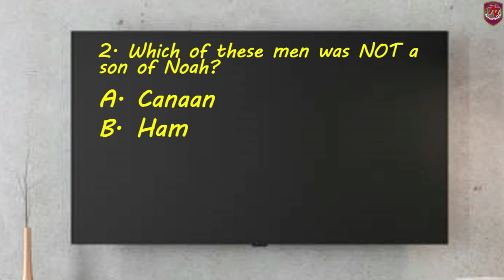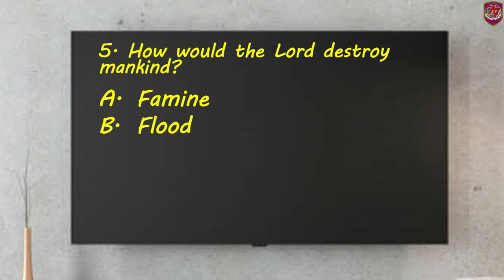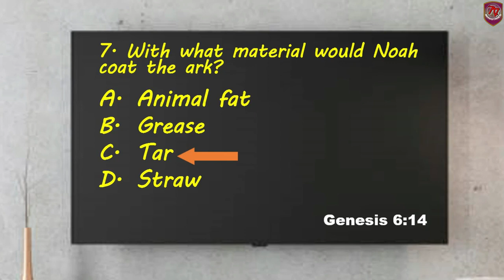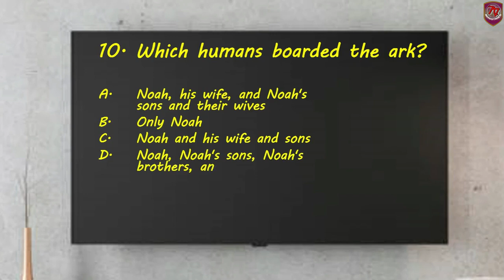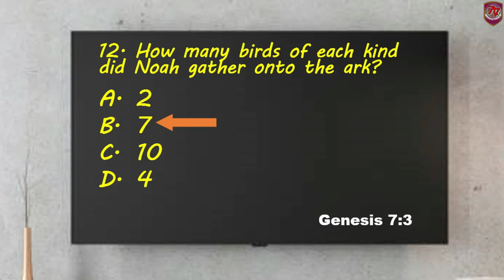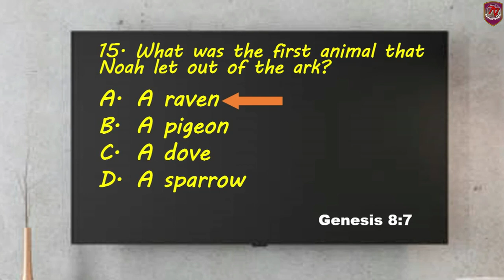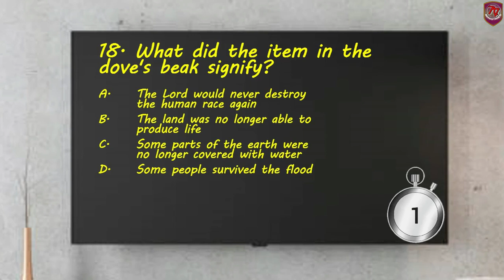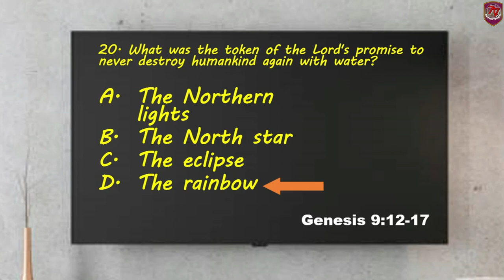Bible Quiz: Interesting questions about Noah's Ark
Enjoy these interesting questions about the bible